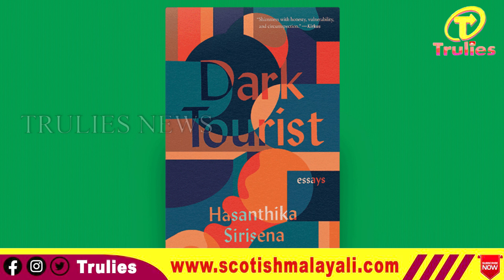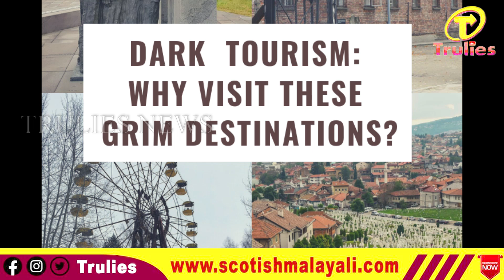മുണ്ടക്കൈയും ചൂരല്‍മലയും കാണാൻ പോകുന്നവർ അറിയണം എന്താണ് ഡാര്‍ക്ക് ടൂറിസം ?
ആരാണിത് സഹിക്കുക, ആര്‍ക്കാണ് താങ്ങാനാകുക, എന്തൊക്കെ ചെയ്താലും എത്രയൊക്കെ ചെയ്താലും ഒന്നും പഴയതുപോലെ ആകില്ല. ഓര്‍മ്മിപ്പിക്കുകയാണ് വയനാട്.

മഹാദുരന്തത്തിന്റെ വ്യാപ്തി വീണ്ടും വീണ്ടും ഓര്‍മ്മിപ്പിക്കുകയാണ് വയനാട്. എന്നാൽ ഇവിടെ മറ്റു ചില കൂട്ടരുടെ കാര്യം എടുത്ത് പറയണം. ‘ഡാർക്ക് ടൂറിസം’ ട്രെൻഡാക്കി ഇവിടേക്ക് ഒഴുകി എത്തുന്ന ആളുകൾ...